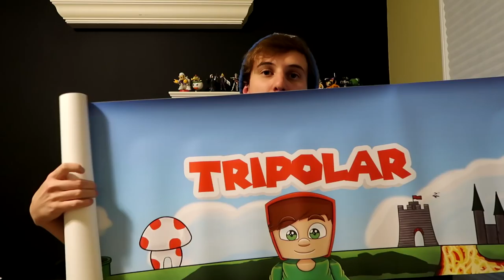- MERRY SUBSCRIBMAS GIVEAWAY WINNER! - + NEWS! [December]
WHO WON?!?